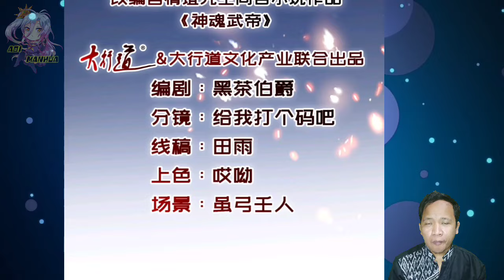Palace On The Mountain ™ Heavenly Spirit Martial King Chapter 405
COPYRIGHT / LICENSING